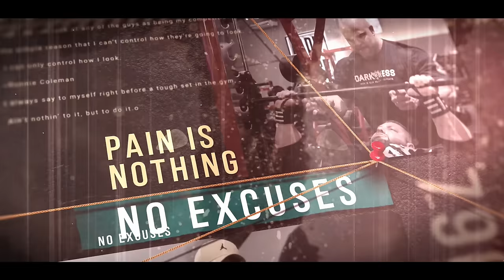TREINO DE BRAÇO NA IRONBERG! | *Rudeboy, Donaire e Bruno Santos*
Pela primeira vez juntos, Donaire, Bruno Santos e Rudeboy juntaram-se para um treino de braço insano na IronBerg e o resultado vocês acompanham nesse vídeo. Com muita motivação e dicas nesse início de preparação do monstro Bruno Santos!